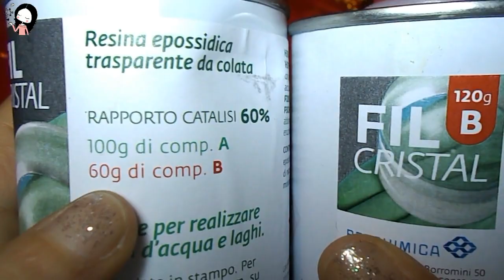SCOPRIAMO INSIEME le nuove CREAZIONI in RESINA! #2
Ciao a tutti! Oggi scopriamo insieme le mie creazioni in resina!! Dato che siamo quasi a Natale ho pensato di realizzarle a tema natalizio, quindi vedrete tanti scintillii e stickers perfetti per questa occasione!
~Giada

ღ PLAYLIST! Colla a Caldo - Resina - Stampini

Altri DIY:
ღ Palla innevata Fai da Te con un Barattolo di Vetro / DIY Snow Globe